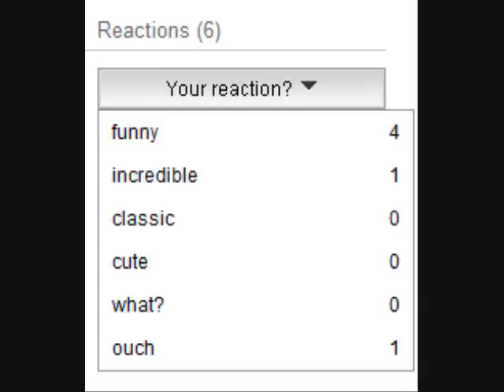August 5: Dear Beer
Wherein cold ones are poured.